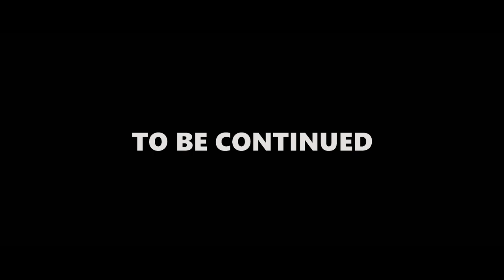Five Nights at Freddy's: The Minecraft Movie [REMAKE] Night 1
After the evidence in the year, 1983 with Fredbear and Friends Family Diner closed due to the Bite of 83. Two years later with more disappearances with children. Then in the year 1993 with a survivor of the disappearances will solve the secrets and find the person who is responsible for all the horrors.

Cast:
Lucasgonzazalez
KudubaEntertament
Delaneydgs
Mcplayer5000
Chilldude
Pillaric
GoldieFazbearAMarionette
Luner12
OfficialSkooma
AzUrArInG
Jeremy Ledger
Shiba Joy

Produced by Lord of Flames & Golden Freddy,Gaming

Map by Golden Freddy,Gaming

Animation by Lord of Flames

Edited by Lord of Flames